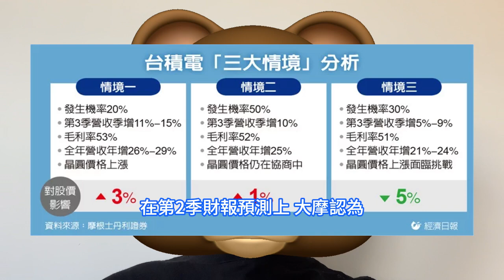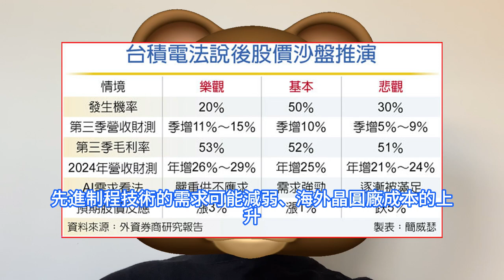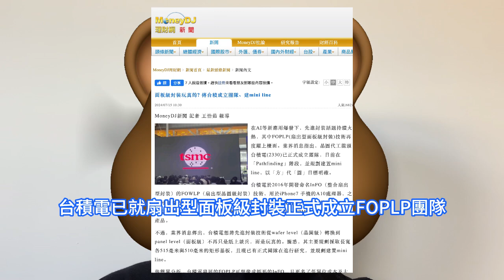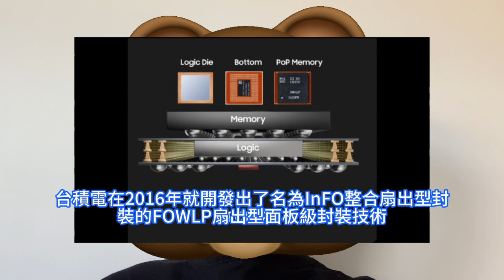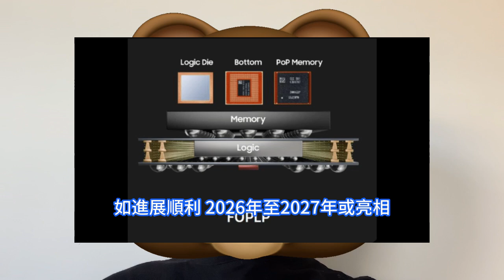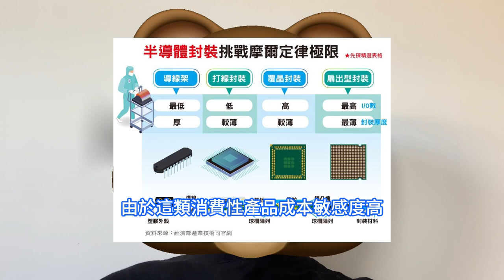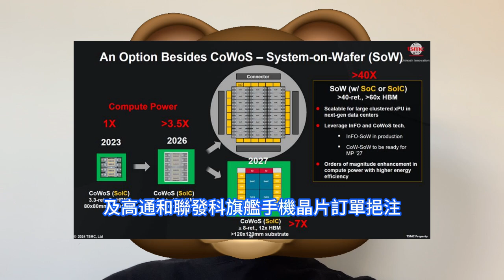重磅佈局！台積電正式成立FOPLP超級團隊試產線，頂級AI晶片將下餃子般量產。扇出型面板級封裝技術，未來制勝大法寶。人工智慧市況，為何如此重要。法說會後大摩狂推演，預測2330最高可再漲3%。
在第2季財報預測上，大摩認為，第2季美元營收可望優於預期，根據內部數據預估，台積電將更新2024年全年營收指引以美元計算，估約年增25%。另外，AI半導體需求的持續性及台積電晶圓價格的走勢，將是兩大關鍵焦點。繼此前日本媒體爆料稱台積電發力扇出型面板級封裝FOPLP技術之後，近日台灣媒體進一步報道稱，台積電已就扇出型面板級封裝正式成立FOPLP團隊，在Pathfinding探索階段規劃建立mini line試驗線研發FOPLP技術。台積電先前預期，今年在AI伺服器業績倍增，營運可望逐季攀高，全年美元營收將成長21%至26%；因應高效能運算HPC強勁需求，台積電今年3nm產能將增加3倍；2020年至2024年先進制程產能復合成長率將約25%。